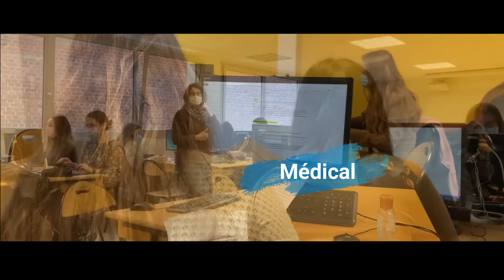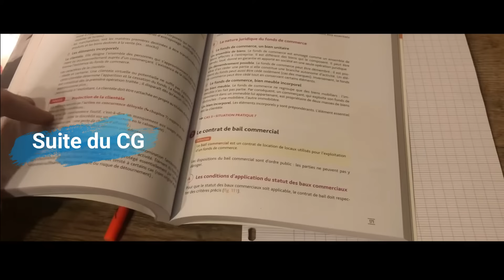Formation Post Bac à Saint Rémi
Découvre les formations Post bac de notre lycée
BAC+2 ou BAC+3